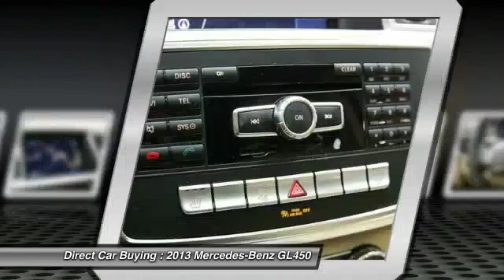2013 Mercedes-Benz GL450 Sterling VA 95937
2013 Mercedes-Benz GL450 4DR GL450 4MATIC - $39990

22705 Commerce Center Ct.

Don't miss this 2013 Mercedes-Benz GL450. It's equipped with Automatic transmission and features a Arctic White exterior. With 58350 miles, You'll want to take this  home. Make a great choice today.